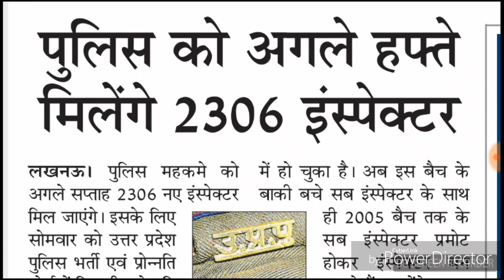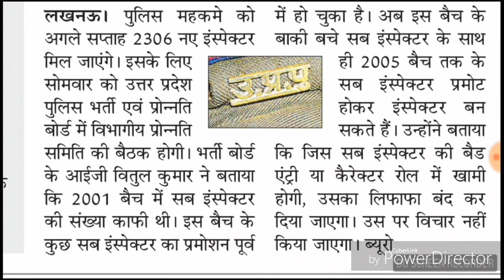BIG NEWS FOR UP SI RECRUITMENT 2018